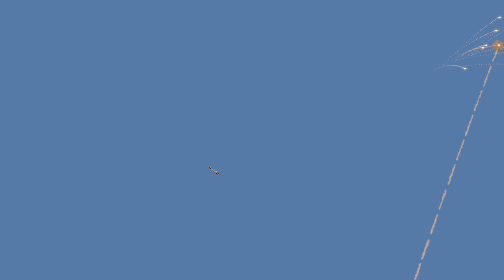Horrible Moment, First Air Battle of US F-16 and Russian SU-57 See What Happened!!!